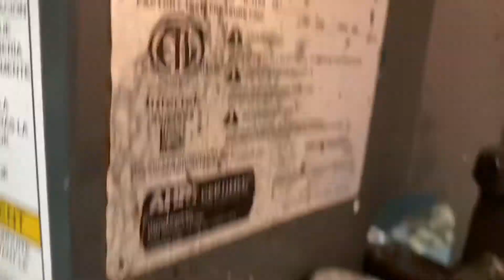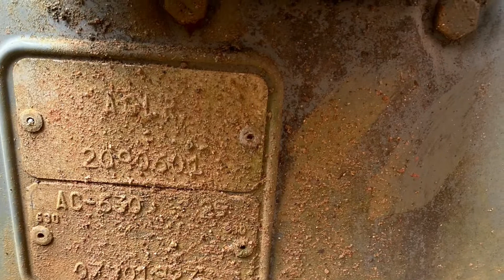Multiple air conditioners & heat pumps at a church/school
Enjoy! Located at a Church/school like building near Downtown Cumming, Georgia. The building these are at is 26,714 square feet in size and was built in 1978, meaning that the GE is original. These units were first filmed by Kyle, Luke, Vann, and Aiden last fall during the 2021 Georgia HVAC collaboration. According to a Google Street View, the Goodman replaced an Armstrong Air Concept unit.

Chapters:
0:00 2006 Ruud Value Heat Pump
0:11 1999 Armstrong Air Concept 10 Air Conditioner
0:22 2006 Ruud Value Heat Pump
0:29 2005 Weatherking Value Air Conditioner
0:35 2011 Ruud Value Air Conditioner
0:41 2017 Goodman GSX14 Air Conditioner
0:57 1979 General Electric Deluxe Air Conditioner
1:18 Building’s Gas meter pictures
1:34 hand over camera as I run down sidewalk

Videos Filmed & Photos taken Friday, July 29, 2022 between 3:04-3:07 PM eastern time on my iPhone 11